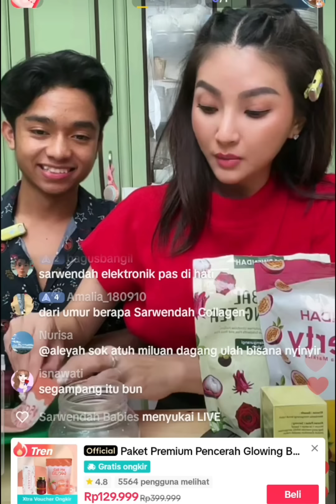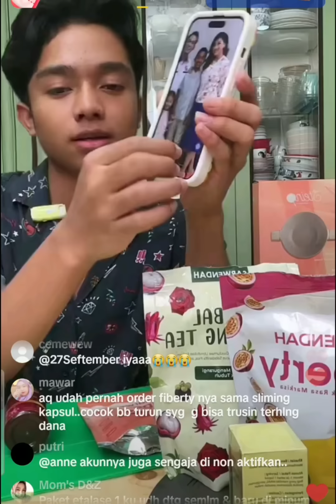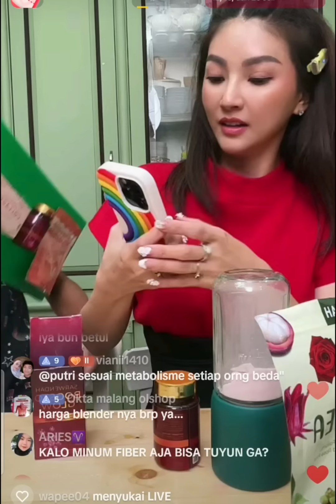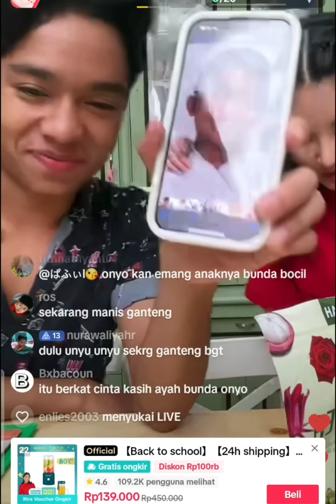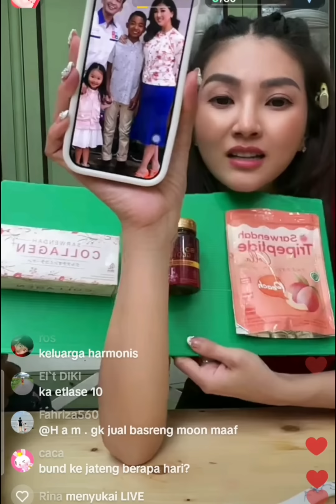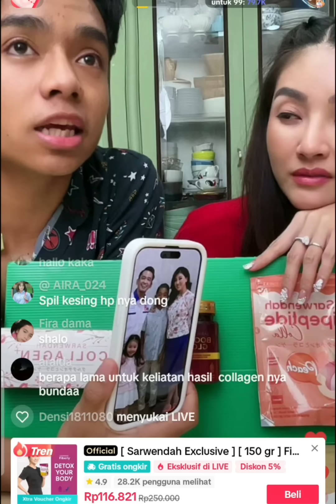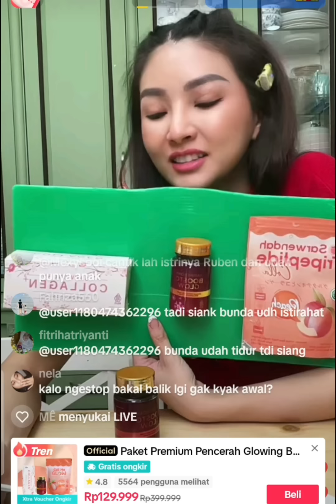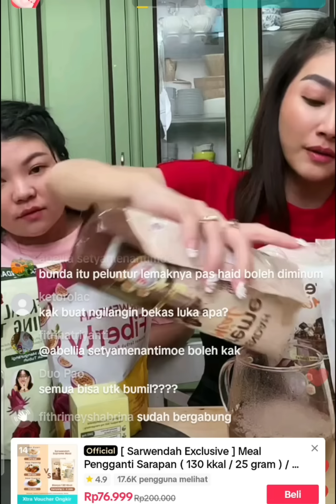SE INDONESIA MENJADI SAKSI GLOW UP ONYO DARI 2019 HINGGA KINI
LOVE SEMUA
Karin Fernandezz